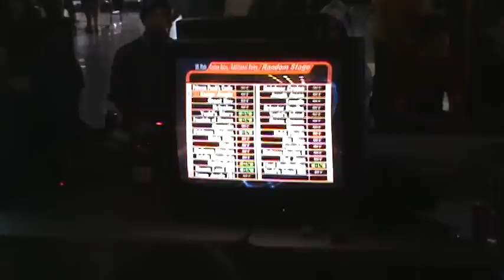Mango (Falco) vs. Vwins (Peach)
*Pound* 4 money match